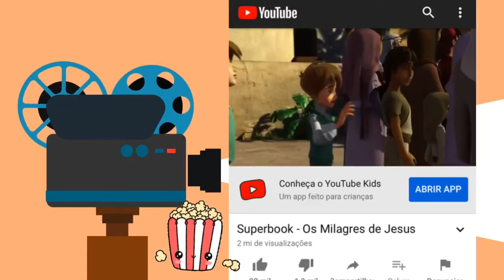EBD Infantil Em casa GÀVEA KIDS -14 06